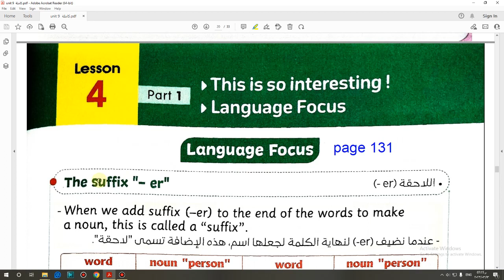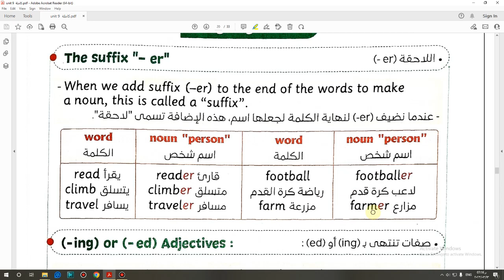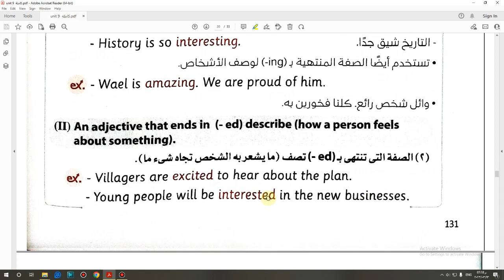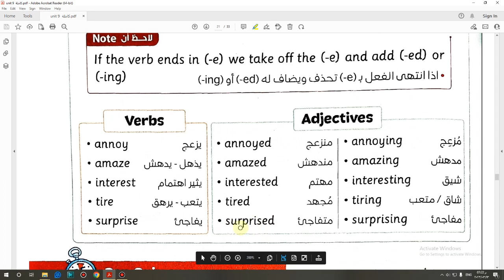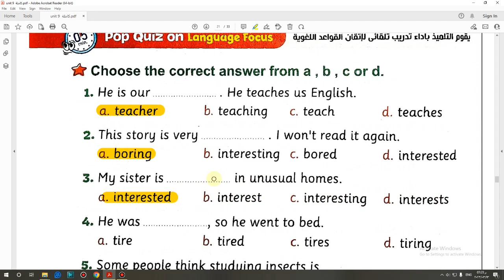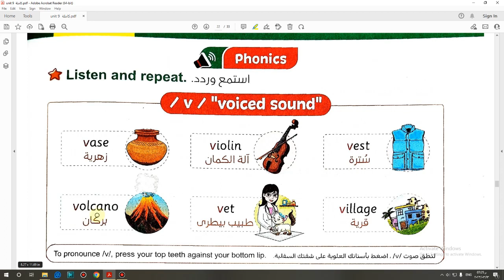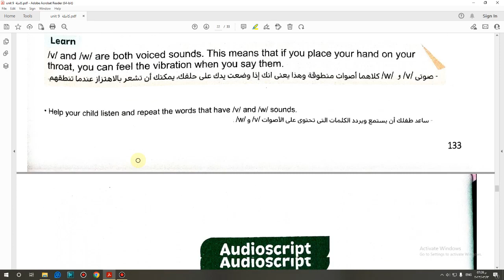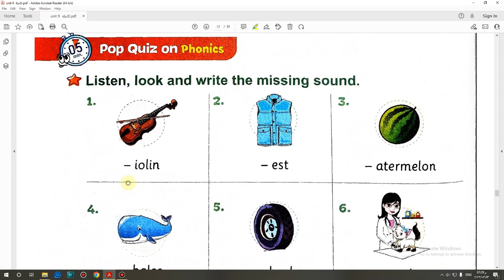حل كتاب المعاصر انجليزى خامسة ابتدائى التيرم التانى الوحدة التاسعة الدرس الرابع ج 1و2 صفحة (131-134)